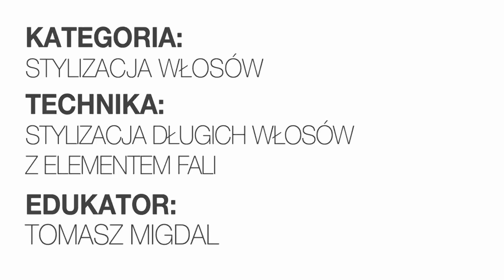step4hair.com: Elegancja z elementem fali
Edukator: Tomasz Migdal
Technika: Elegancka stylizacja długich włosów z elementem fali
Kategorie: Stylizacja